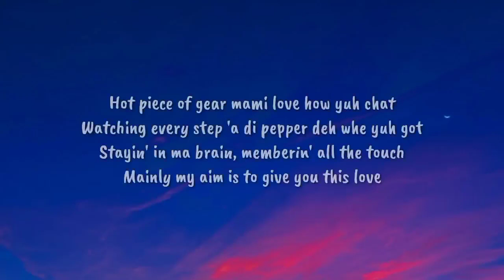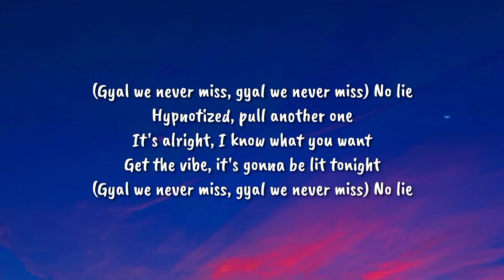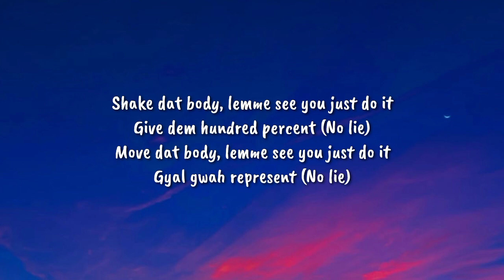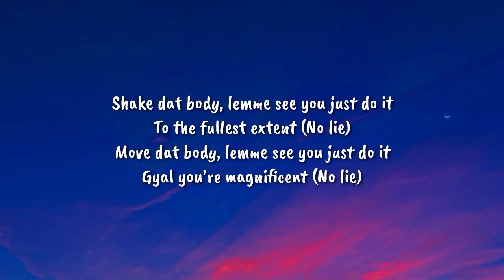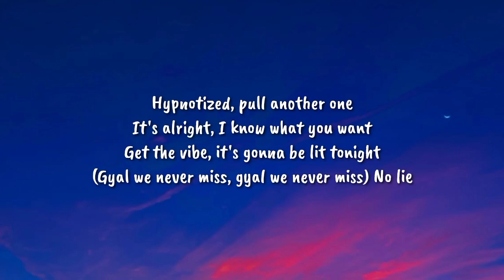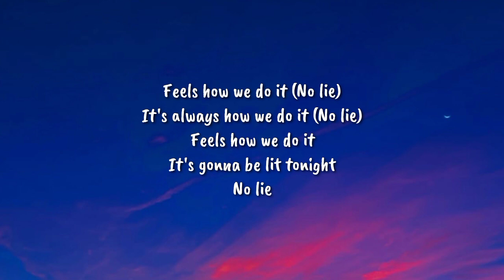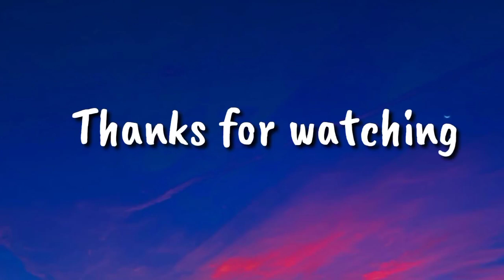Sean Paul - No Lie (Lyrics) ft. Dua Lipa